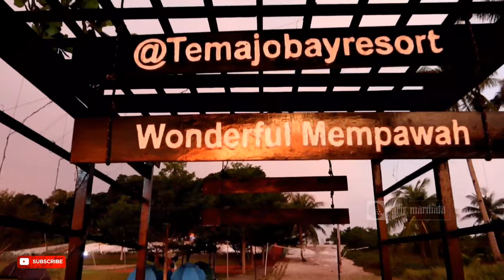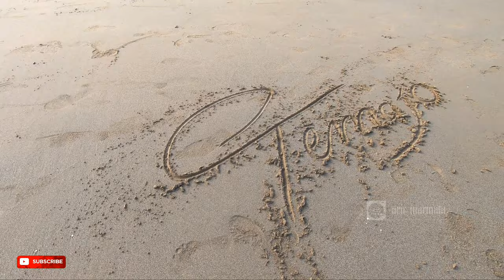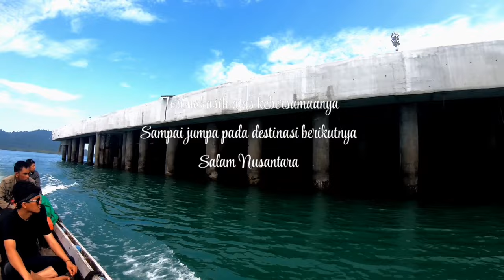Memburu Cewek Seksi ke Pulau Temajo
Mengunjungi dan melihat Pulau Temajo di musim tenang di awal bulan Ramadhan.

Ada beberapa hal yang menarik di Pulau ini, antaranya landcape bebatuan, pantai pasir yang luas, pohon nyiur yang tinggi-tinggi, spot mancing dan villa Temajo Bay Resort.

Ditempuh setengah jam perjalanan dari dermaga nelayan Sungai Kunyit atau Sungai Duri atau beberapa tempat lainnya.

Gear:
- Goopro Hero 7
- G7X Mark iii
- Samsung Galaxy

Editor:
- Filmora Wondershare
- Kinemaster

Special Thanks to:
- Risky Simbolon
- Anton Siregar